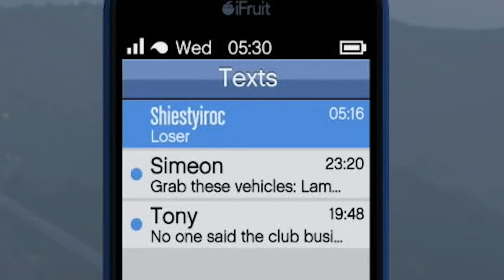Playing GTA 5 Online Like It's Top Gun Maverick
In this GTA 5 Online video, I will be playing GTA 5 Online like it's Top Gun Maverick. Top Gun Maverick is coming out this weekend, so I decided that I will play GTA 5 Online like Top Gun by flying around and killing people in my jet. Enjoy the GTA 5 Online Top Gun Maverick video.